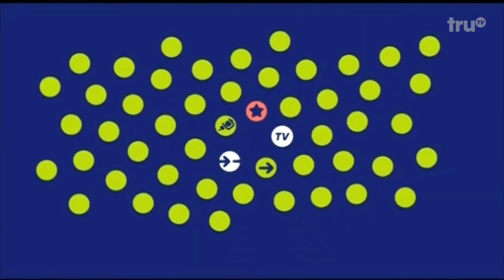CARTOONITO UK CLOSEDOWN/TRU TV startup fake